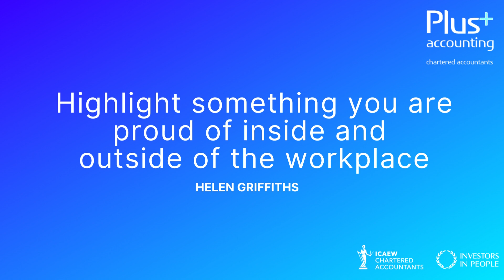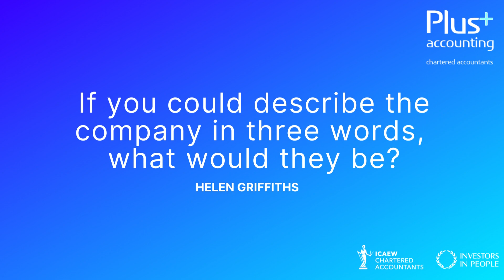Employee Testimonial | Helen Griffiths: A friendly and supportive place to work and grow!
Next to talk about what it's like working at Plus Accounting is Accounts and Audit Manager, Helen Griffiths.

Helen joined the practice in May 2021 and since qualifying under ACCA in 2004 has worked in practice.

In this video, Helen explains why Plus Accounting are a friendly and supportive place to work and grow, offers tips for those thinking of applying and outlines the opportunities to progress here.

Fancy a career at Plus Accounting?

Preston Park House, South Road, Brighton, East Sussex, BN1 6SB